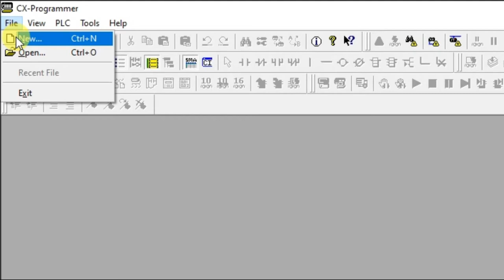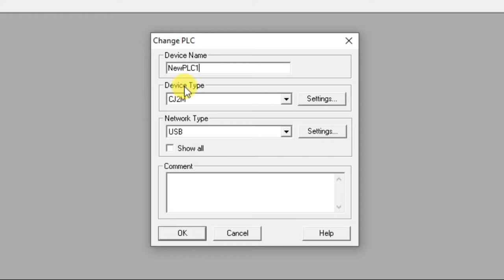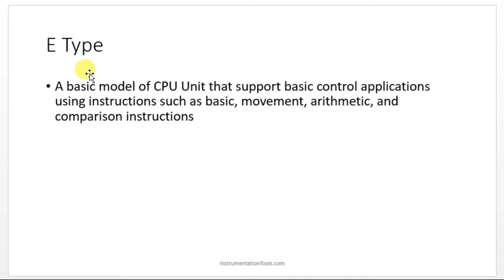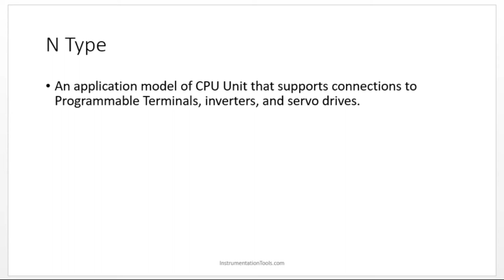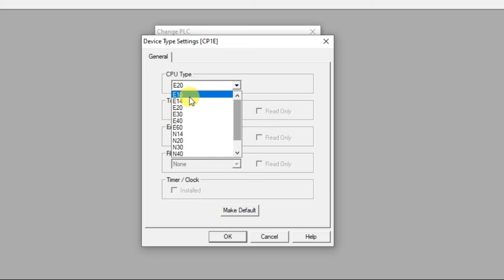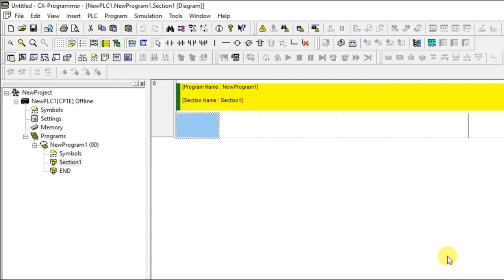How to Create New Project in Omron PLC? - CX Programmer - CX One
In this video, we will learn how to create a new project in CX programmer for Omron PLCs.

1. Free Siemens PLC Training Course

2. Free Allen Bradley PLC Ladder Logic Training Course

3. Free InTouch SCADA Tutorial Course for Beginners

4. Free WinCC SCADA Training Course